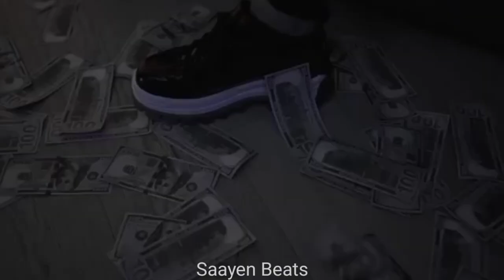Yama Buddha - Oye Tori Ft. Professor Trix,Mc Flo,Ease,Nawaj Ansari,YODDA,VTEN || (Prod.by saayen)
Yama Buddha - Oye Tori Ft. Professor Trix,Mc Flo,Ease,Nawaj Ansari,YODDA,VTEN,Lil Buddha ||

Prod.by Saayen

                          *useheadphone*